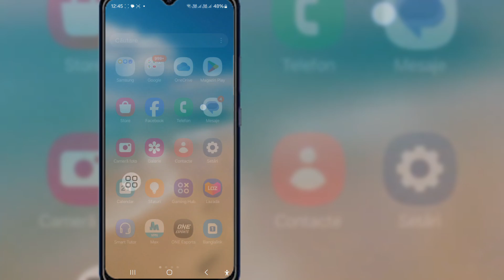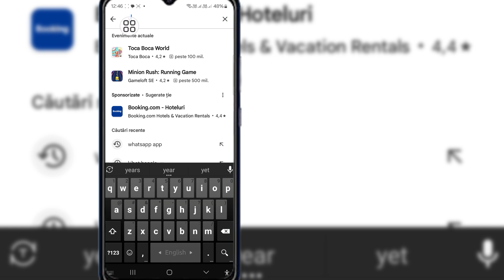Cum să remediați WhatsApp Vă rugăm să așteptați un moment Întreținerea aplicației este în curs 2024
Cum să remediați WhatsApp Vă rugăm să așteptați un moment Întreținerea aplicației este în curs.

 Dacă sunteți în căutarea unui videoclip despre Cum să remediați WhatsApp Vă rugăm să așteptați un moment Întreținerea aplicației este în curs., iată-l!

 În acest videoclip, vă voi arăta cum să remediați WhatsApp Vă rugăm să așteptați un moment Întreținerea aplicației este în curs. Asigurați-vă că vizionați videoclipul până la sfârșit.  Veți învăța cum să remediați WhatsApp Vă rugăm să așteptați un moment Întreținerea aplicației este în curs. Este ușor și simplu de făcut de pe telefon.